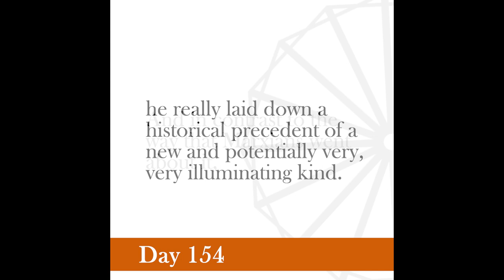Nonviolence Daily | Day 154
The real rulers are the toiling millions.
-Gandhi, June 15, 1947